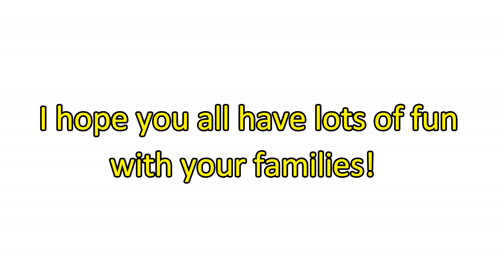The GWR Accident Compilation [HAPPY THANKSGIVING!]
I hope you all enjoy my Thanksgiving treat! Here, we have every single crash throughout GWR Oliver history, plus some! See you all soon. ;)